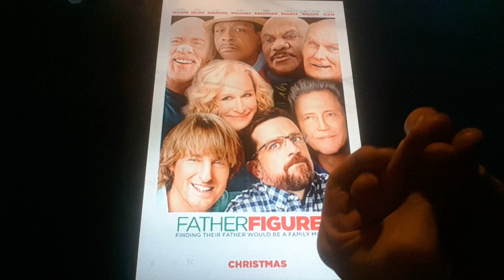Horacio the handsnake - Father Figures (film)